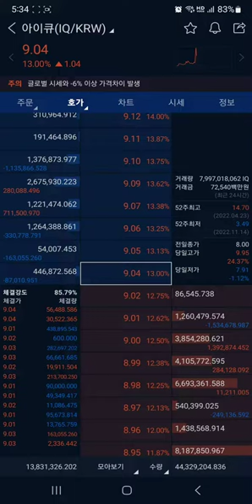아이큐 코인 (IQ) 보였다 "세력의 패턴"